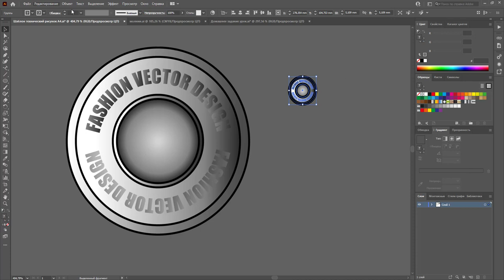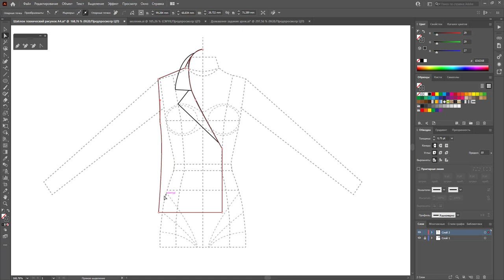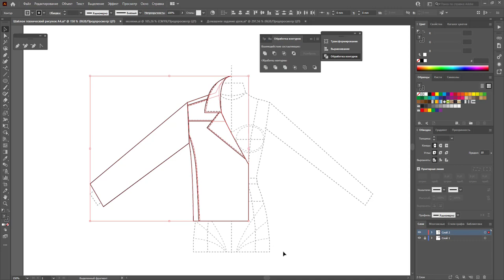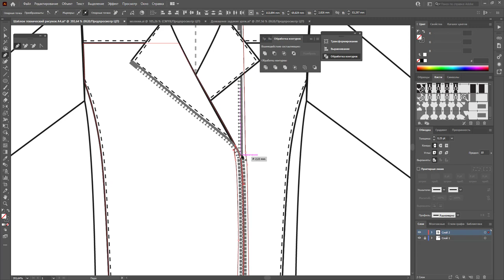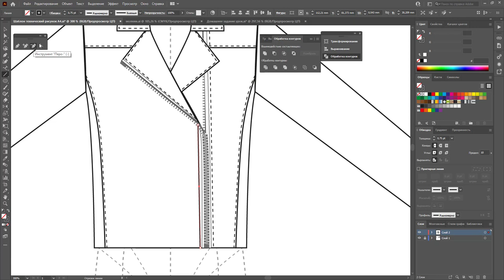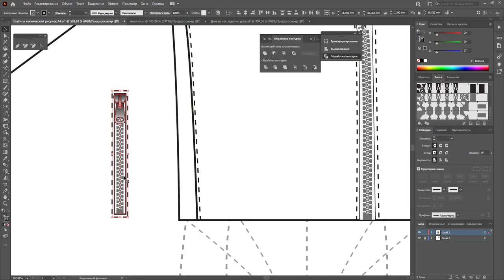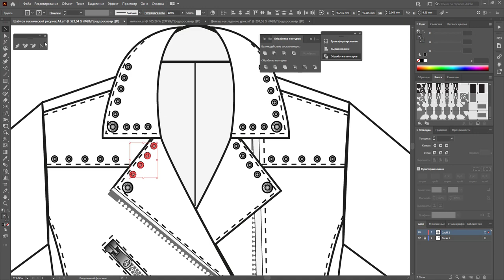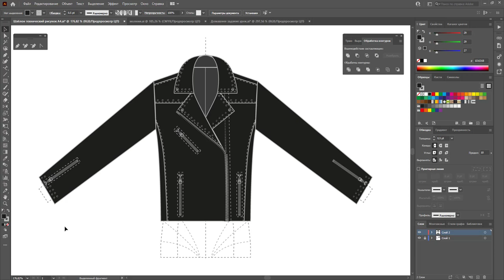Дизайн одежды | Технический рисунок одежды | косуха | Adobe Illustrator 2020 | 100 эскизов #40